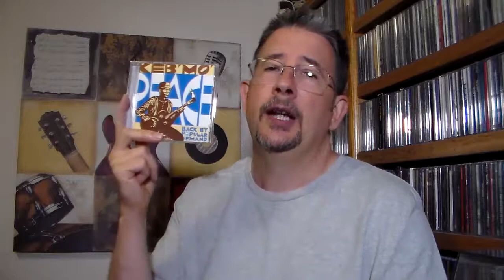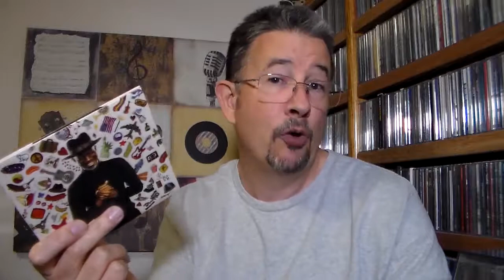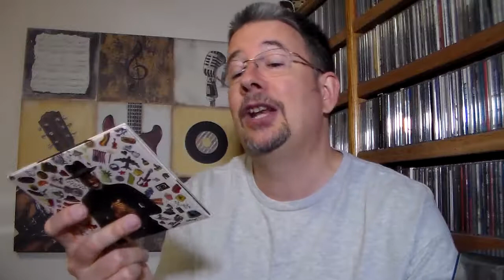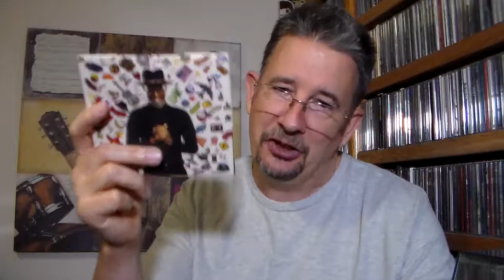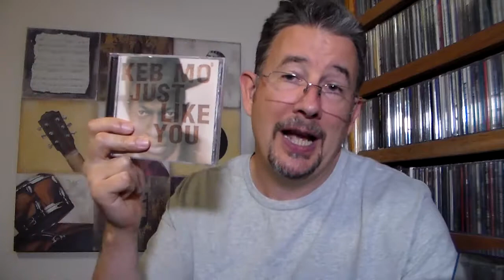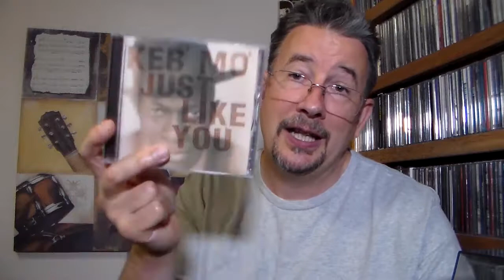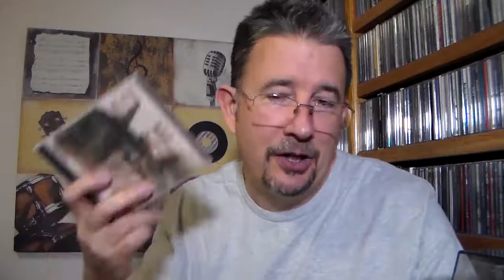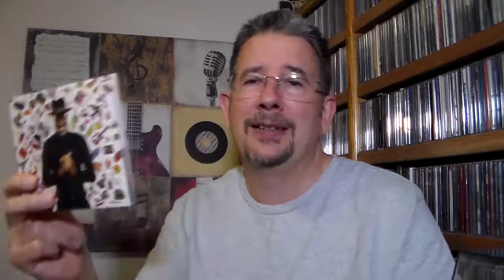Now & Then: Keb' Mo' (Oklahoma / Just Like You Album Reviews) - THP 2.35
Before you dismiss blues as a "depressing" genre (as I did), just know that you're not likely to have the blues for too long when it's the magnificent Keb' Mo' that you're listening to.  Hear my thoughts on his latest album, and one from his past discography.  Enjoy!!